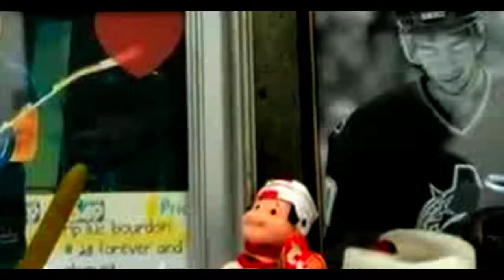Luc Bourdon: Vancouver Canucks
Luc Bourdon: Fire me an Arrow

Luc Bourdon was a  National Hockey League Defencemen and young prospect of the Vancouver Canucks.

A young man with a terrific future ahead of him. Sadly and tragically, Bourdon lost his life in a motorcycle accident in Lamèque, NB, Canada. He was only 21 years of age.

In his final season Bourdon, played 68 games (27 with the Canucks) and scored 8 Goals (2) 8 Assists (0) 16 Points (2) He was a +/- (7+)

Luc Bourdon will be a Canuck. Forever. Be sure to check out the Luc Bourdon Wall of Dreams at Rogers Arena, on your next visit.